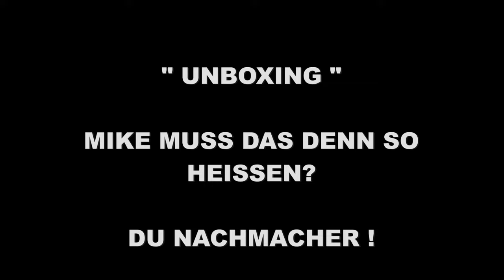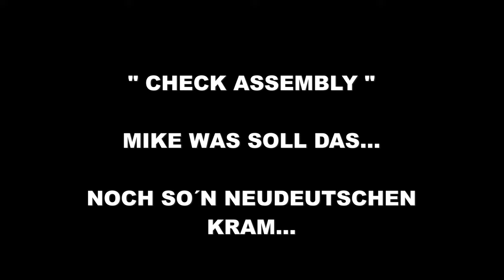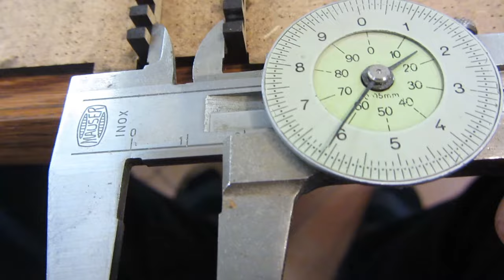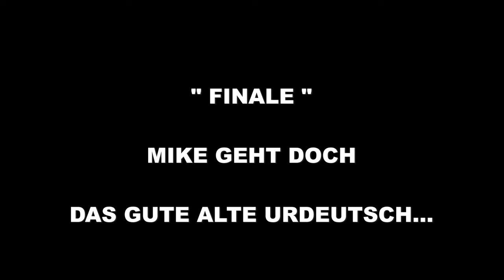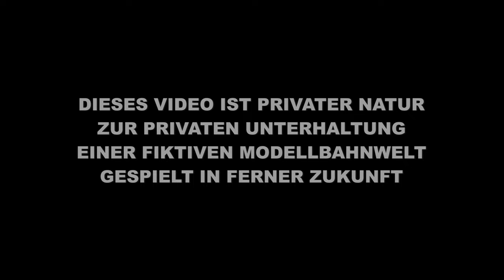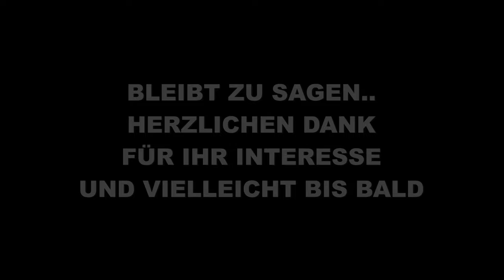SPUR1 MME VIDEO 102 RINGLOKSCHUPPEN FÜR KLAUS PREUSSISCH BITTE TEIL6 UNBOXING & CHECK ASSEMBLY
3-STÄNDIGER RINGLOKSCHUPPEN MODULAR KONZIPIERT PREUSSISCHES LAYOUT TEIL 6 UNBOXING und CHECK ASSEMBLY eines 3D-LASERCUT PUZZLES mit AUTORs Kommentierung.

Dieses Video ist privater Natur und möge Gleichgesinnten des genannten Hobbies zur reinen Unterhaltung dienen ohne jeglichen Anspruch in werbetechnischer , politischer oder wirtschaftlicher Hinsicht. Ähnlichkeiten sind rein zufällig und unbeabsichtigt.Viel Spaß wünscht MME Video Produktion!

Fliesstext ist das EINE, FAKTEN als Stichworte das andere, worum geht es :

1. SPUR1 , SPUR 1 , SPOOR1 , SPOOR 1 , GAUGE1 , GAUGE 1
2. Modelleisenbahn, Modellbau , Modellbahn
3. Maßstab 1:32 , 1 zu 32 , 1 to 32
4. AUTOCAD. DESIGN und LAYOUT eines 3-ständigen Ringlokschuppen
5. UNBOXING und CHECK ASSEMBLY
6. Einzelteile Vorstellung und Zusammenbau Prüfung auf eventuelle Fehler der XYZ Koordinaten